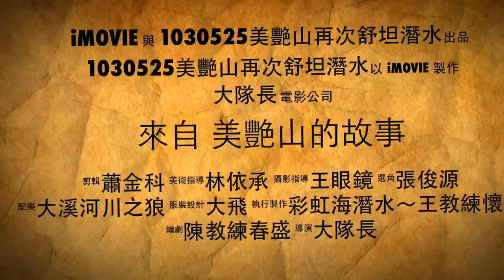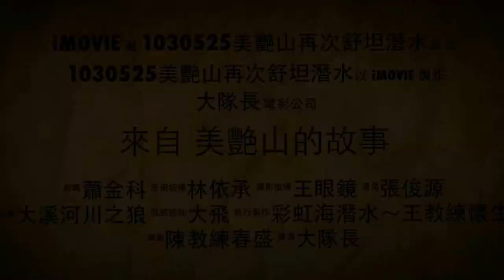來吧！大海在等你！